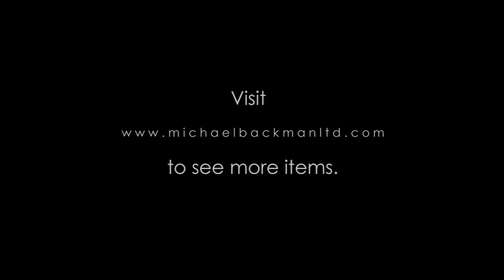4965 Indian Pierced Silver Bracelet